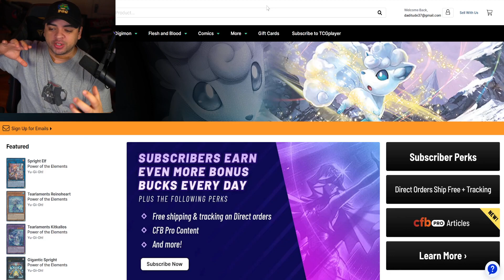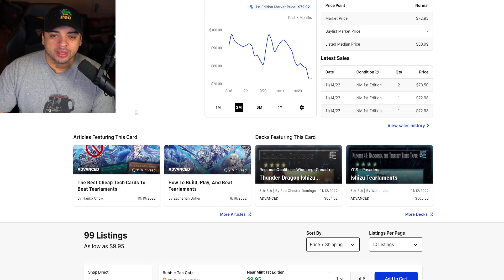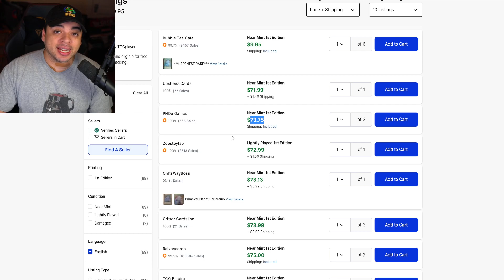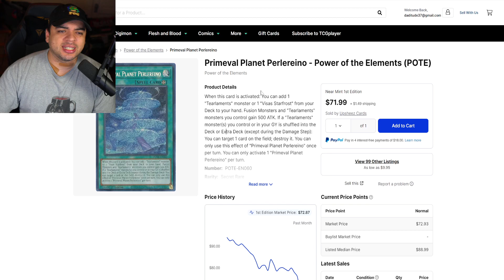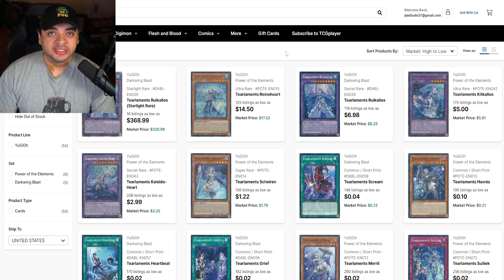TIER 0 YUGIOH META HEALTHY RIGHT NOW?